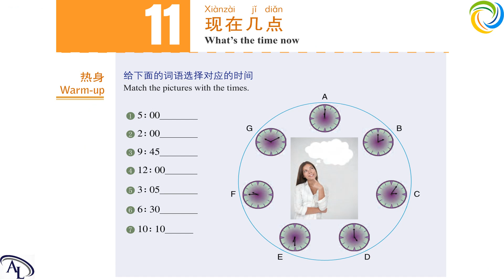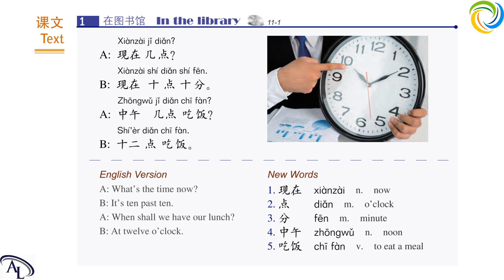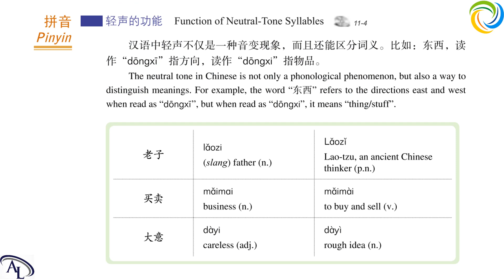标准教程 HSK1 - 第十一课：现在几点？| Standard Course HSK1 | Giáo Trình Hán Ngữ Chuẩn HSK1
学汉语 HSK1
教汉语 HSK1

Hi,

We've been translating any ENGLISH - VIETNAMESE - CHINESE documents of many different fields: economics, business, banking, education, travel, medical, legal, marketing, history, child, trading, etc...

We have also been translating thousands of Websites, Blogs, SEO articles, novels, product descriptions, books, eBooks, mobile apps, press release, etc...

We also can do transcription, translation & subtitles for your Audio/ Video and deliver the completed work with high quality.

Please note that all the translation versions are PROFESSIONAL and Done 100% MANUALLY.

Best regards,

Quynh Huong Center for Foreign Language Translation & Education